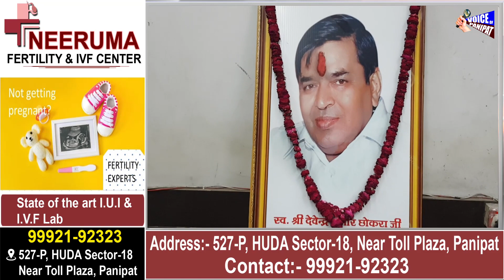बेटे ने निभाया अपना फर्ज, पिता की हर पुण्यतिथि पर लगाता है Blood कैंप, आज कैंप मे पहुंचे सैकड़ो युवा